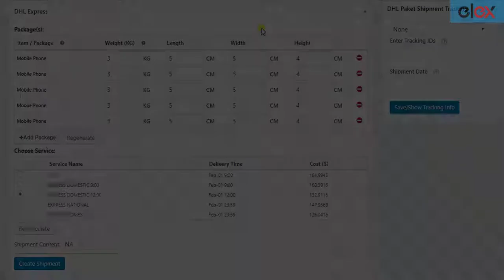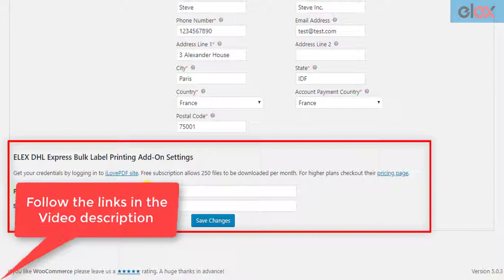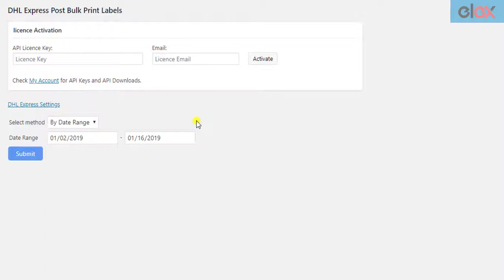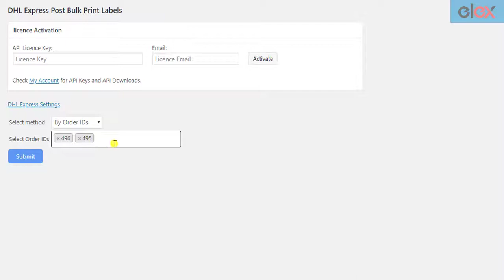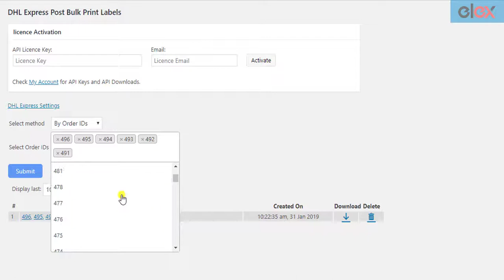Bulk Print WooCommerce DHL Express Shipping Labels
This video is a quick tutorial on How to bulk print WooCommerce  DHL Express shipping labels, using "ELEX WooCommerce DHL Express Bulk Label Printing Add-On"?.

To explore complete features of the add-on, check out the product

⚡For more amazing extensions for your e-commerce store, go check out